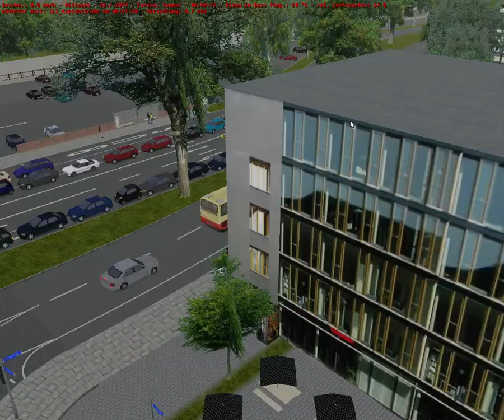#188 Omsi2 Letsplay Alheim Lz Linie E81 Airbus HBF Lz Teil 2